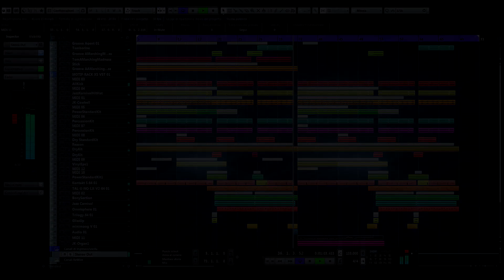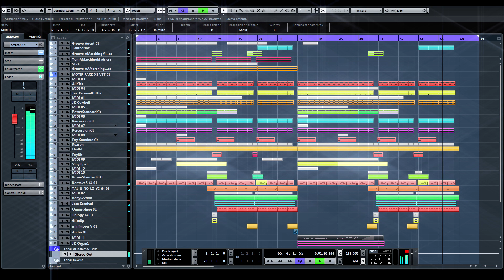Azymuth - Jazz Carnival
Remake on Cubase 8.5
I Used 80% of song Yamaha Motif XS Rack for Organ,vintage Piano,Lead,Drums
Scarbee Rickenbacker Bass (NI Kontakt)
Tal Juno for pluck
Keyscape - Rhodes
Minimoog V - Disco boom